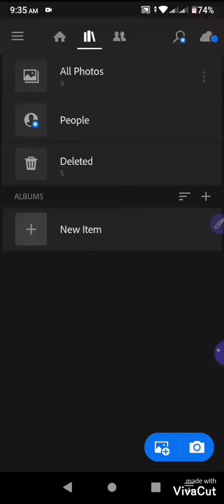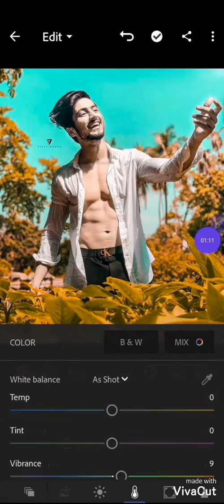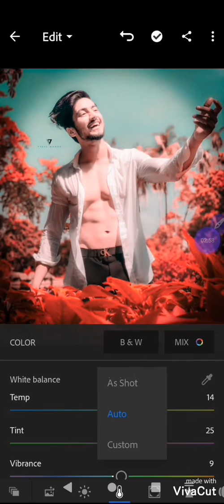Lightroom Orange effect photo editing 🔥 Lightroom photo editing! Morshed EDITZ